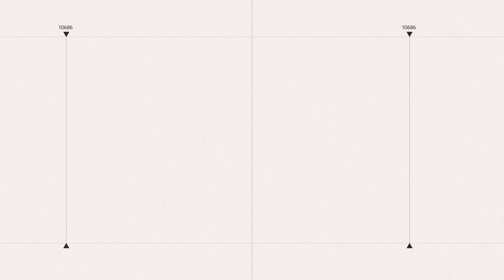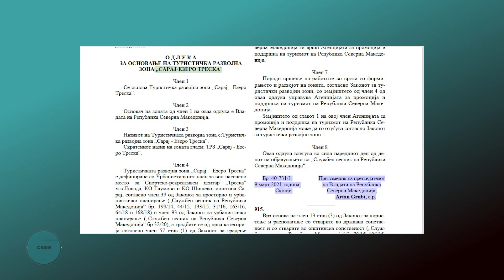Скен: Кој ќе го лапне езеро Треска?